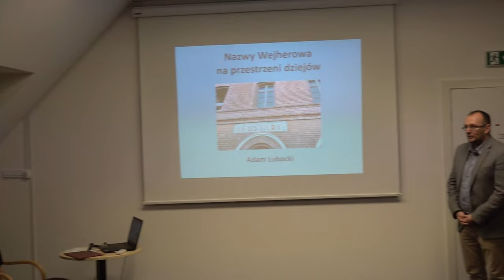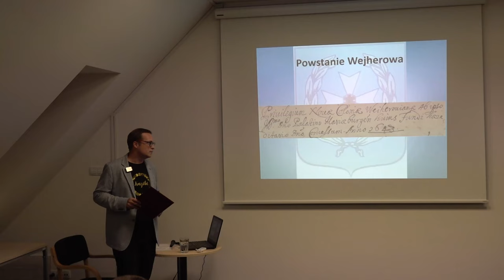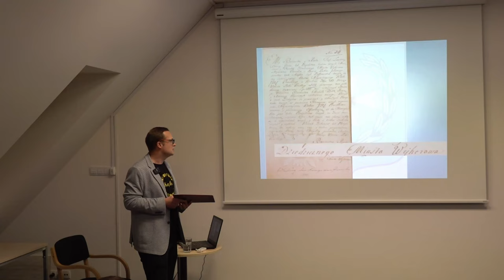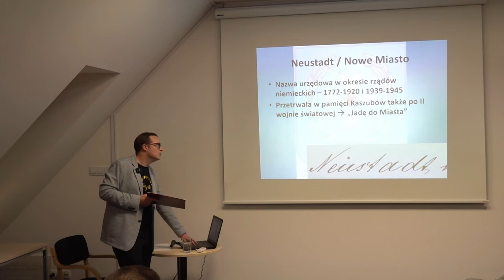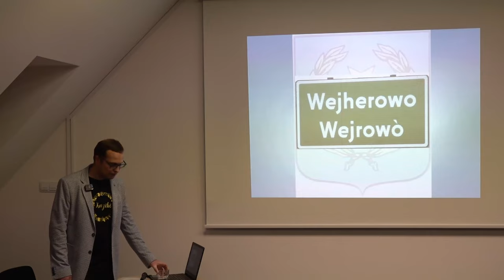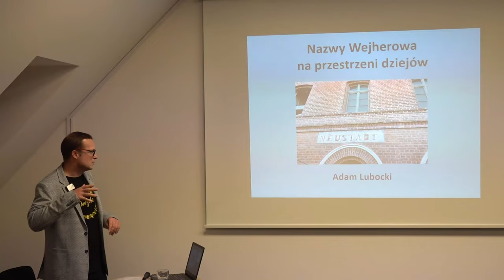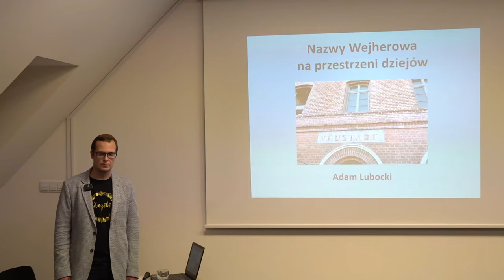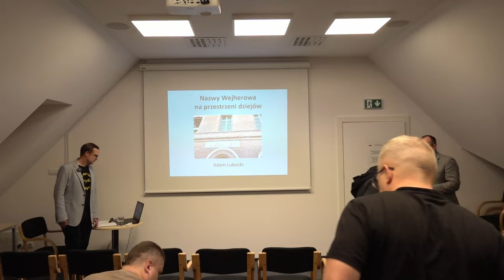Nazwy Wejherowa na przestrzeni dziejów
Wykład  wygłoszony w ramach cyklu „Wejherowo na kartach historii”
w dniu 29 października 2024 roku w Książnicy prof. Gerarda Labudy
w Wejherowie.

Prowadzi: mgr Adam Lubocki.